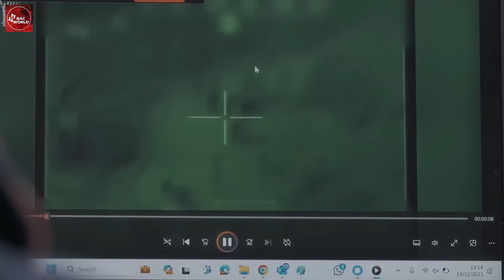মিথ্যাচার করে ধরা । কপাল পুড়লো ই*সরাইলের । Israel False Claims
গত বছরের ৭ অক্টোবর ফিলিস্তিনি সংগঠন হামাসের ইসরায়েলে অনুপ্রবেশের পর হামলার ঘটনাগুলোর ফরেনসিক বিশ্লেষণ করেছে আল জাজিরার ইনভেস্টিগেটিভ ইউনিট (আই-ইউনিট)। ওইদিন হামাস যোদ্ধারা রকেট হামলা চালায় এবং ইসরায়েলে ঢুকে বেশ কিছু এলাকায় হামলা চালায়। হামলায় বেশ কয়েকজন নিহতের পাশাপাশি ইসরায়েলসহ বেশ কিছু দেশের শতাধিক নাগরিককেকে অপহরণের পর জিম্মিও করে হামাস।

ওই ঘটনাকে কেন্দ্র করে মানবাধিকার লঙ্ঘনসহ অসংখ্য অভিযোগ আনা হয় হামাসের বিরুদ্ধে। কিন্তু আই-ইউনিটের অনুসন্ধানে দেখা গেছে, এসব অভিযোগের অনেকগুলোই মিথ্যা।